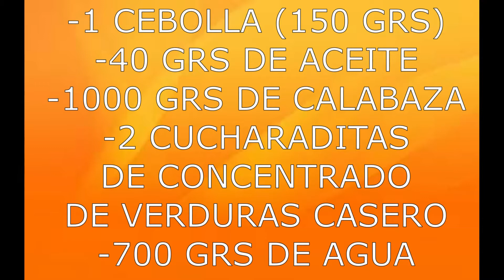PURÉ DE CALABAZA CON THERMOMIX®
Te aconsejo que la pruebes. Es un plato muy rápido de preparar y queda espectacularmente rico.

Sólo vas a necesitar:
-Cebolla
-Aceite
-Calabaza
-Concentrado de verduras casero (pastilla de caldo)
-Agua

Para prepararlo conmigo, no tienes más que ver el vídeo. Es cortito.